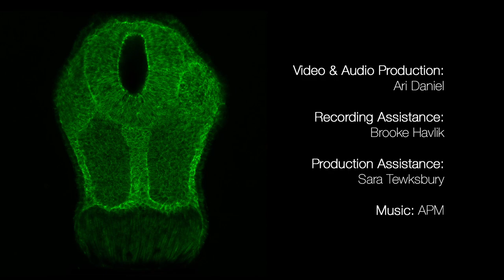Your Face Didn't Begin in Your Face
When you were an embryo, a parade of molecules sculpted the cells that became your face.

PRODUCTION CREDITS

Ari Daniel

Recording Assistance
Brooke Havlik

Production Assistance
Sara Tewksbury

MEDIA CREDITS

Additional Visuals
Justin Chen
Laura Jacox
Hazel Sive
Hélène Cousin
Dominique Alfandari
Cell Reports
PublicDomainPictures.net/Lilla Frerichs
Little Cloud Cinema; Oak & Rumble

Music
APM

Special Thanks
To NOVA, for your faces